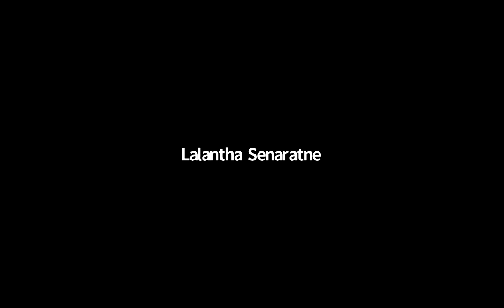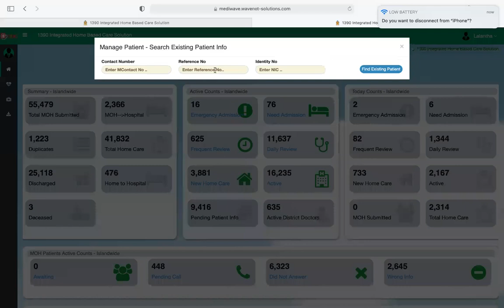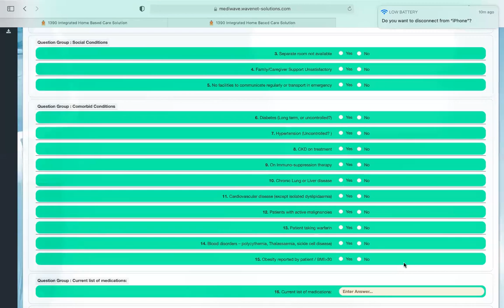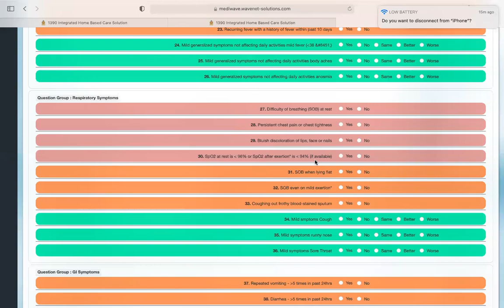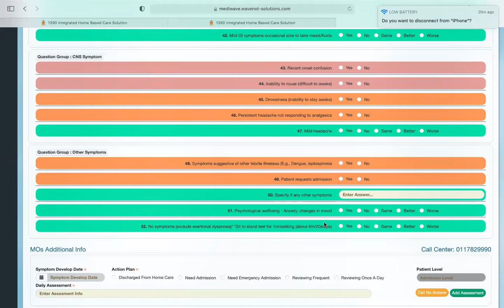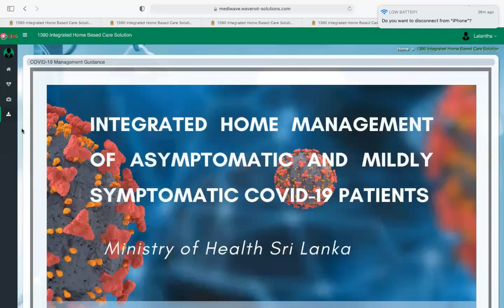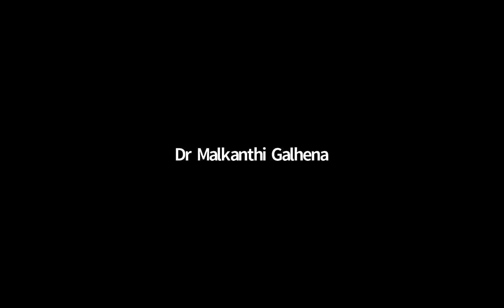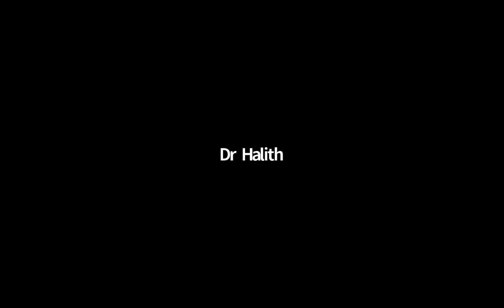1390 Home Based Management System - Pre Intern Clinical Training & FAQ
COVID-19 Home Based Management System (HBCS) Ministry of Health - Sri Lanka